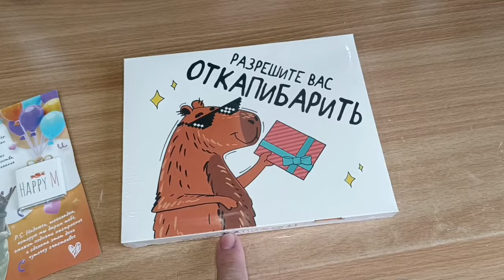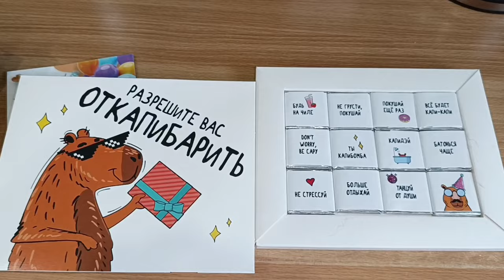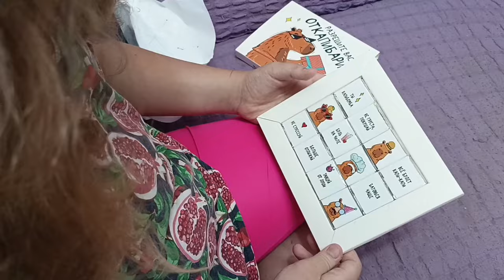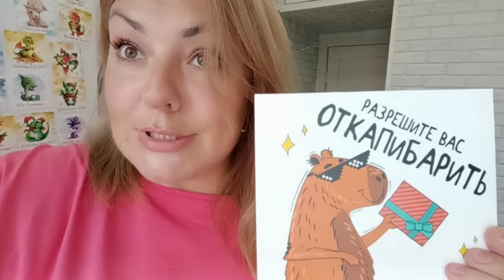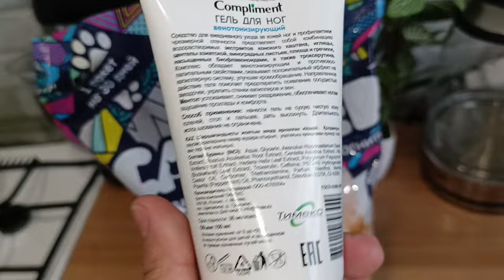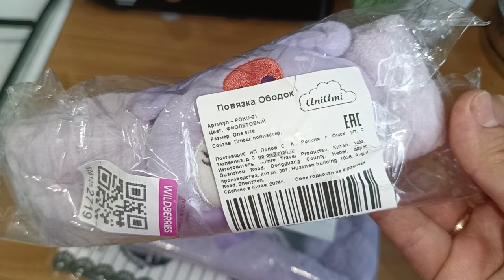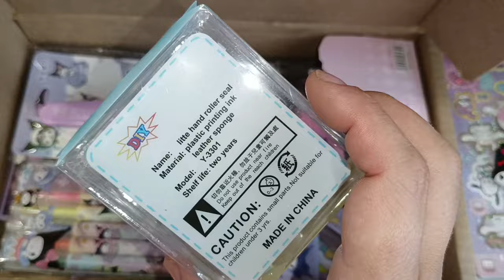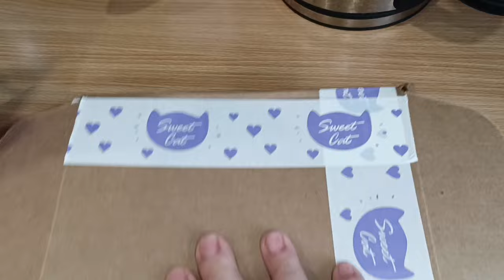ИДЕИ ПОДАРКОВ С ВБ 🤩 БЮДЖЕТНЫЕ ПОКУПКИ ВАЙЛДБЕРИС И ЯНДЕКС МАРКЕТ / ЧТО ПОДАРИТЬ РЕБЕНКУ 🎁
ВСЕМ ПРИВЕТ!!!
В этом видео интересные бюджетные покупки вайлдберис и Яндекс маркет. Идеи подарков для детей, подростков и взрослых 🎁🎁🎁 интересные покупки к школе👌🏼

Реклама ИП Зайцева Л.С., ИНН:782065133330, Erid:2VtzqwcY3Rv